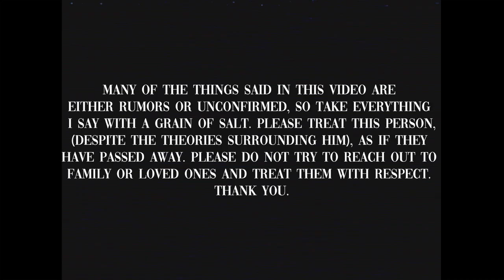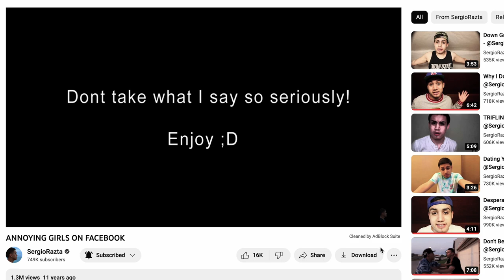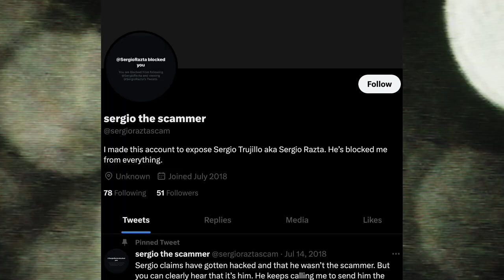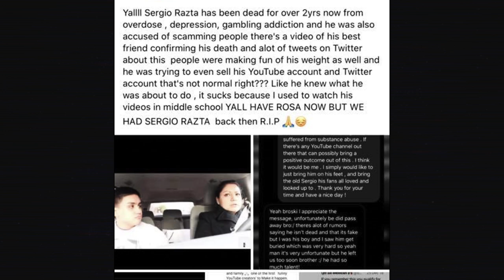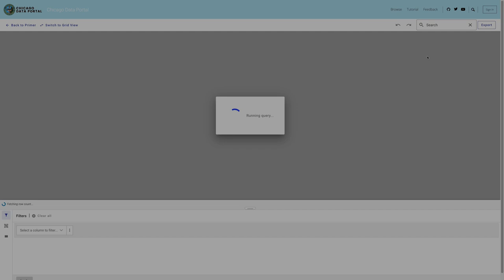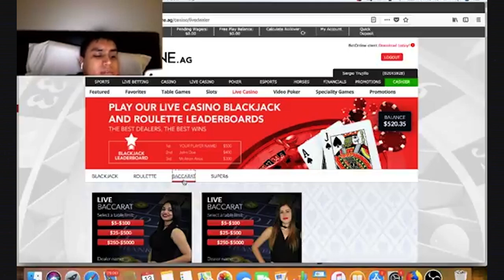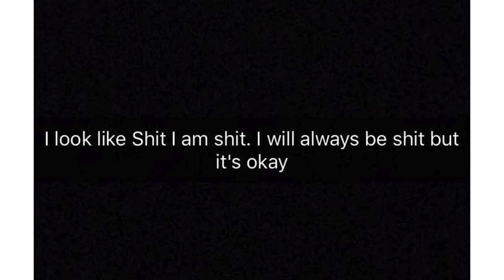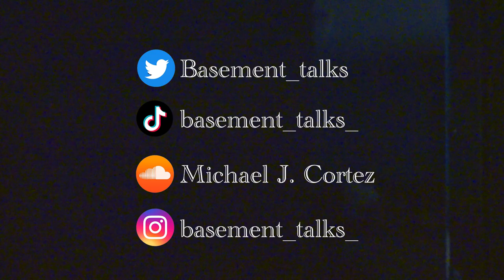The Mystery of Sergio Razta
Long Live Sergio Razta

BASEMENT TALKS: 00:00
INTRO: 00:41
WHO WAS SERGIO?: 01:40
SERGIO THE SCAMMER: 03:52
THE DISAPPEARANCE: 06:10
OUTRO: 13:17